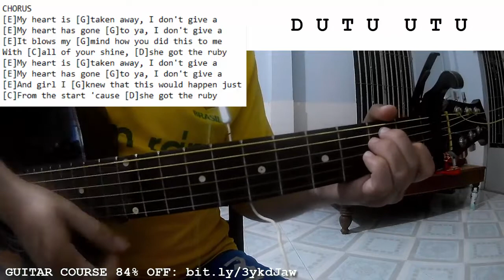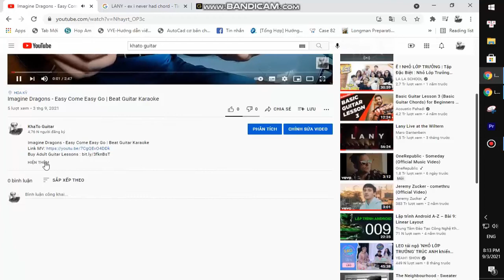WOOZI - Ruby | Guitar Tutorial